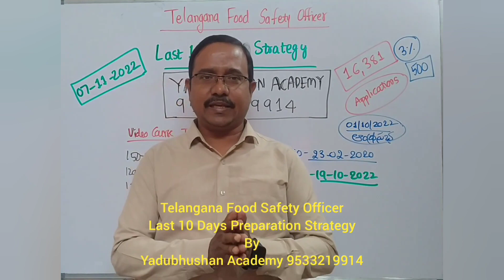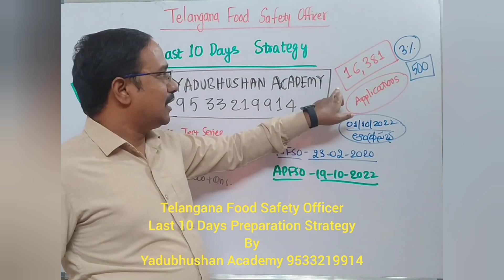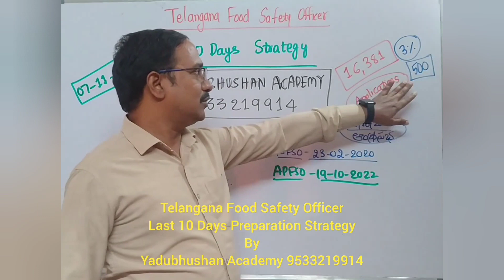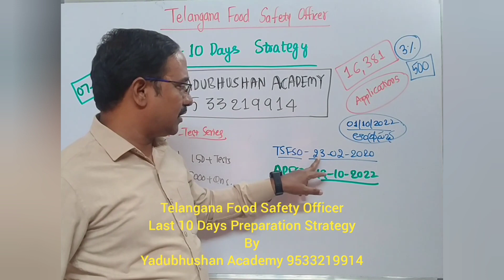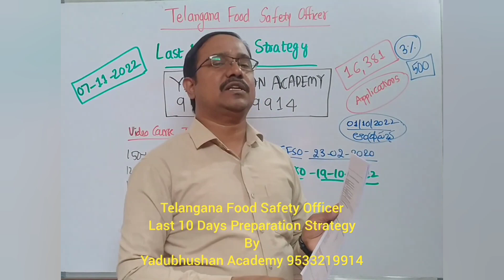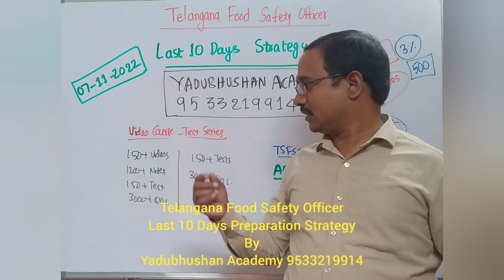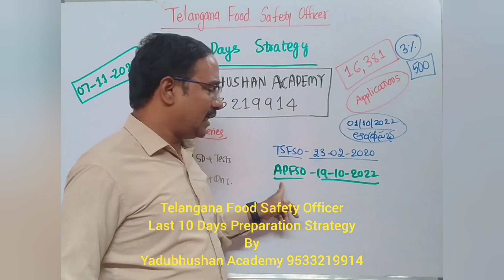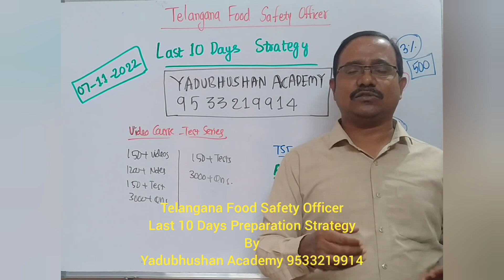Telangana Food Safety Officer l Last 10 Days Preparation Strategy l Yadubhushan Academy l 9533219914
You can join course through this link

Our Online Coaching courses:-

01.Librarian Paper 2 (TS&AP)
02.Food Safety Officer (TS)
03.General Studies (TSPSC)
04.Group 1 Prelims (TSPSC)
05.AE/AEE General Studies (TS)
06.Food Safety Officer (AP)
07.General Studies (APPSC)
08.Endowment Officer Paper 2 (AP)
09.Endowment Test Series (AP)
10.Junior Personnel Officer(TS)